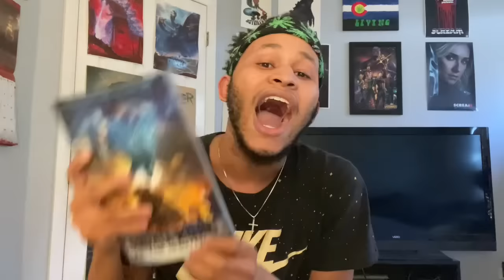GxK: The New Empire - Chinese Trailer #2- REACTION!!!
Here’s my reaction to the second Chinese trailer for Godzilla x Kong: The New Empire!